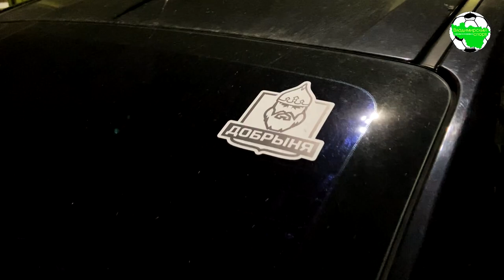ФК "Добрыня" | Сборы 2020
Немного о подготовке основного состава ФК "Добрыня" к предстоящему футбольному сезону: ожидания от Второй областной группы, новости из стана команды, о просмотрах и дубле и тренерских перестановках